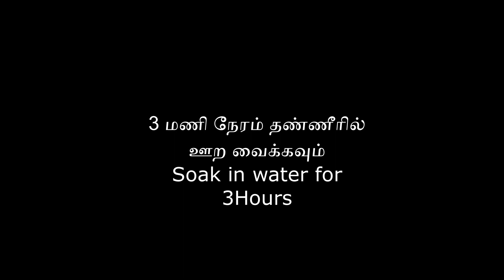multi Recipes Samai batter recipes / 1 batter 3 recipes- Paniyaram,Dosa,Bonda